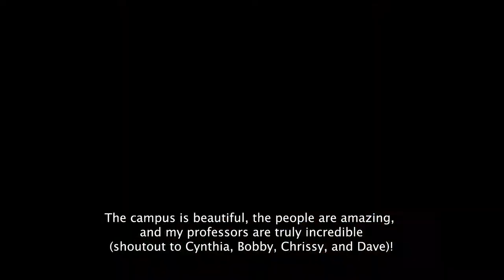Thoughtful Cup Mural Painting by Vanessa Yakimenko | Timelapse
Watch this UNC Charlotte Student paint a mural in Thoughtful Cup, located on the bottom floor of Fretwell.  Come by, grab a coffee and check out Vanessa's finished work!